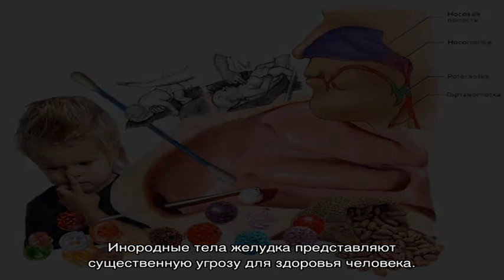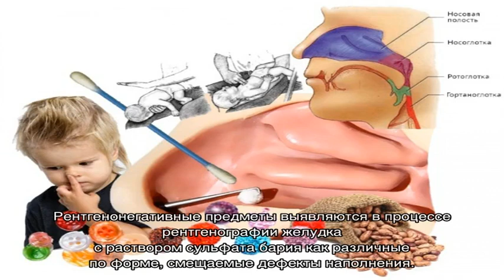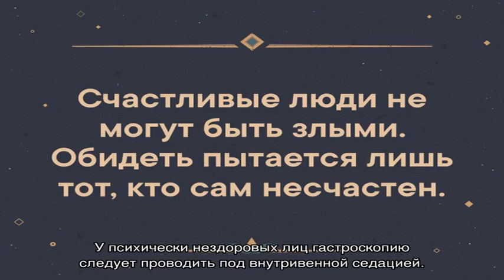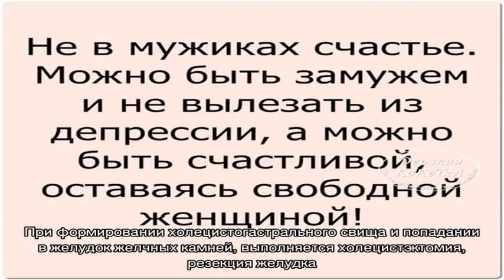Инородное тело желудка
Инородное тело желудка. Симптомы. Диагностика. Что делать при диагнозе инородное тело желудка. Консервативное лечение и операции. Платные и бесплатные клиники, в которых лечится инородное тело желудка.